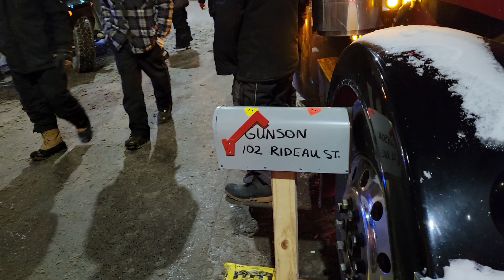Was the Mayor Right?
I've been asked so many times to do this, and honestly I need to swallow my pride and accept the help, I am not in a transport or part of the logistics team that the gofundme is set up for

If you would like to donate to me, I've set up a PayPal at